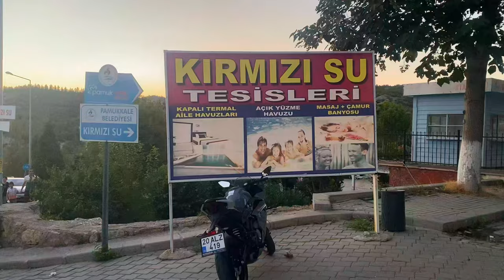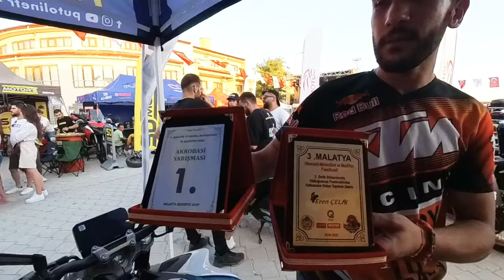PAMUKKALE MOTOSİKLET FESTİVALİ 2024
26-28 Temmuz 2004 tarihleri arasında birincisi düzenlenen Pamukkale Motosiklet Festivali benimde katıldığım ilk festival oldu. Dostlarla ve yeni arkadaşlarla geçirdiğim keyifli anları ve sürprizleri de sizlerle bu videoda paylaşıyorum. Firmalara tamamen kişisel olarak yer verilmiştir.
Videoda sesten kaynaklı teknik aksaklıklardan dolayı kusura bakmayın lütfen.
İyi seyirler :)